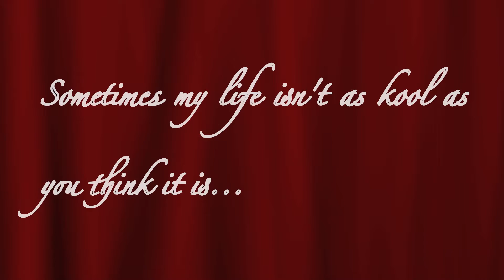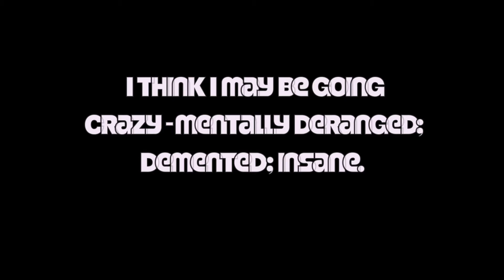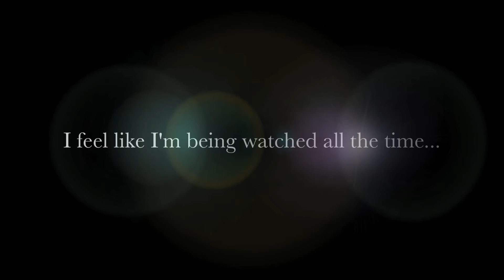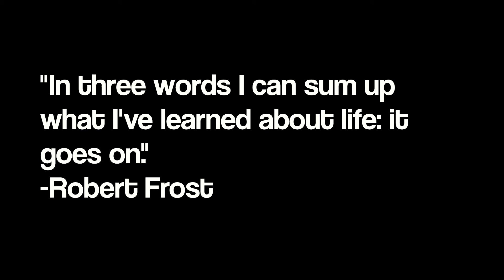Sometimes Life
Above The Elite Productions Presents:
"Sometimes Life" - The Short Film
Directed by: Marcus Charles
Edited by: Marcus Charles

"Sometimes Life" is a short story featuring a character who is going
through the motions of life. Every person on earth goes through
and experiences different things in which others may be unaware of.
Sometimes life is good, sometimes life is bad, however, regardless
of how life may be going for you at a certain time, you must remember
to keep progressing through; life goes on.